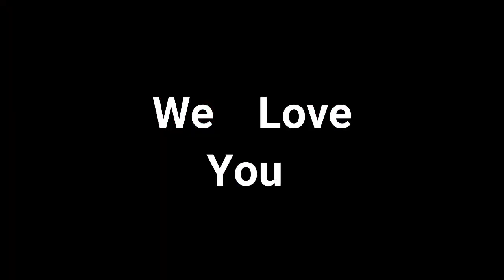A bit of Americana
A bit of Americana. It's a folkart quilt for folksy people. At long last it's ready to reveal. As it is, I'm not unhappy with it. Can you tell which is my favorite brush?   Don't forget the free books.

For your book clubs, or for an individual to enjoy, these books are based on the same character.

These are also available in print at Amazon.com